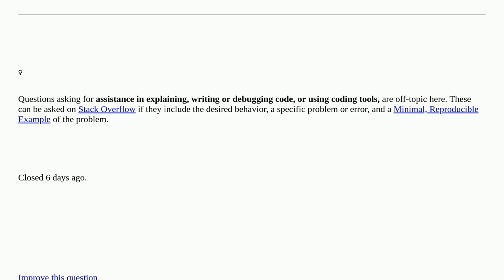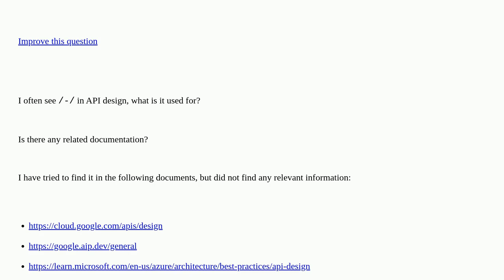Softwareengineering: What does /-/ mean in API? closed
What does /-/ mean in API? closed

A special thanks goes out to the community

  api-design